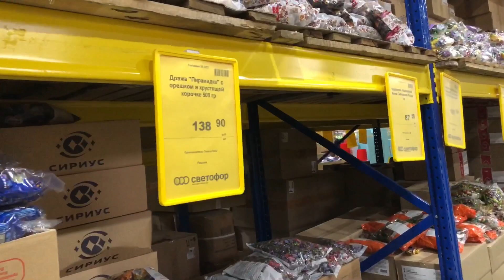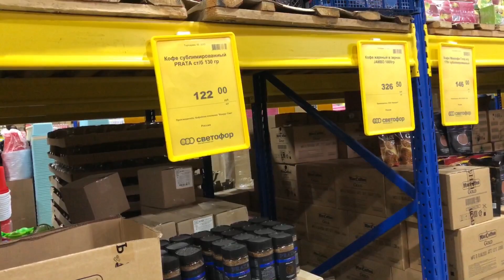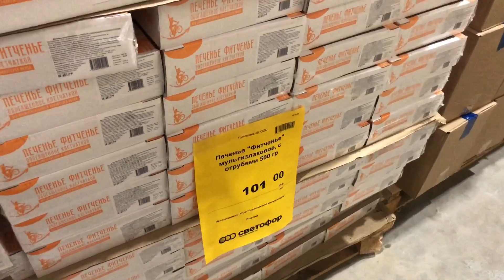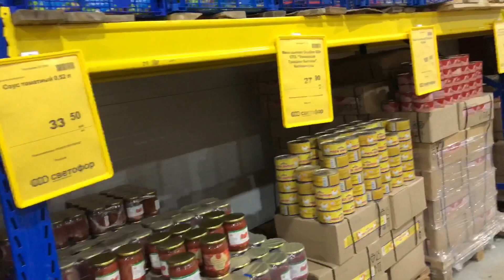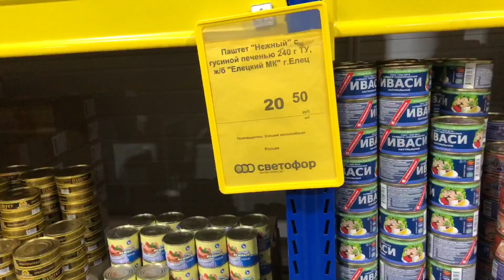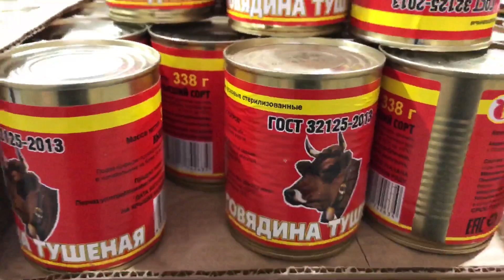Магазин-склад Светофор, Московская область, п. Островцы. Цены и правда ниже.